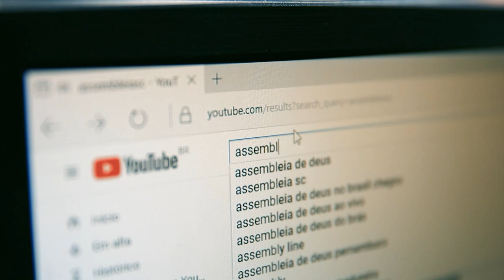Circulação de máquinas agrícolas nas rodovias estaduais e federais - 07/05/24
A primeira audiência pública para discutir a circulação de máquinas agrícolas nas rodovias estaduais e federais aconteceu nesta segunda-feira, seis de meio, no meio oeste catarinense, no município de Campos Novos, promovida pela Comissão de Agricultura e Desenvolvimento Rural da Alesc.